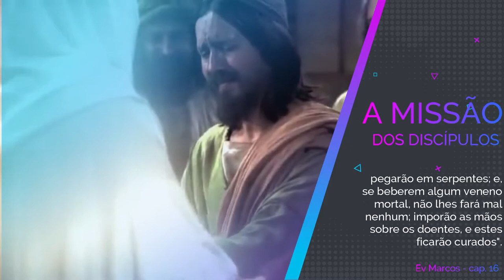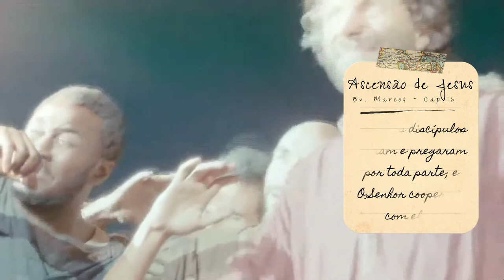SÉRIE ESPECIAL - EV. MARCOS - CAPÍTULO 16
Depois das séries de Salmos, Apocalipse e Livro de Jó agora chegou a vez do Evangelho de Jesus segundo Marcos. Sabemos que muitos desejam ler toda a Bíblia Sagrada, mas se deparam com dificuldades diversas. Assim disponibilizamos esse formato todo lúdico e especial de ler com imagens e fundo musical. Vem conosco e deixa O Espírito de Deus ministrar ao seu coração.
Este é o nosso vídeo contendo o texto do capítulo dezesseis (16) desse livro que é um dos quatro evangelhos do Reino de Deus entre nós, a saber: JESUS CRISTO DE NAZARÉ.
► Ilustração 1: Filme: "Jesus de Nazaré - 1977"
  Créditos/Criação: Canal  NBC  Série: A.D. The Bible Continues 02 -
► Narração: Moema C. Leite
► Voz de Jesus:  @LouvandoSempre